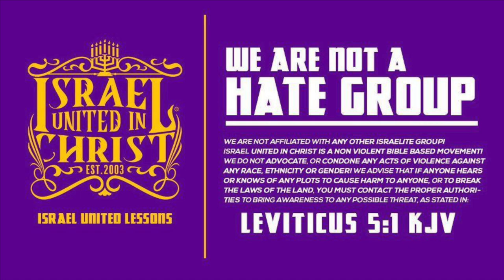The Israelites: War Is Coming To America!!